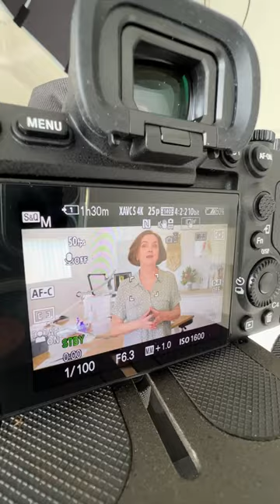Crow for Halloween Tutorial out now!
Video out tomorrow